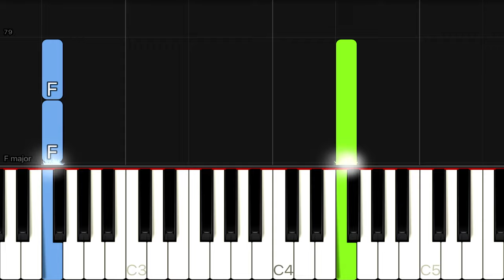Christmas - The Little Drummer Boy | EASY Piano Tutorial